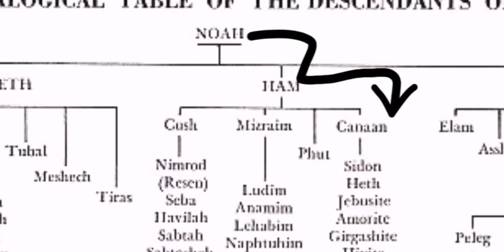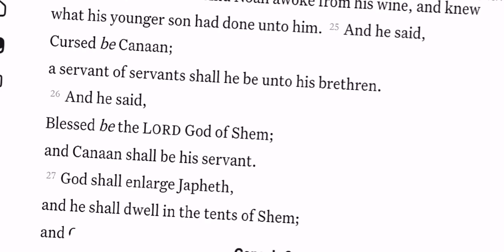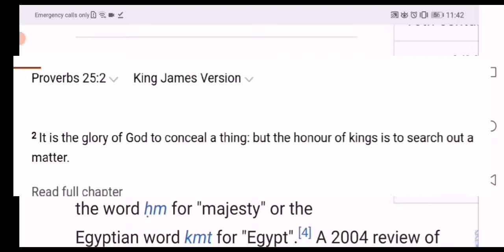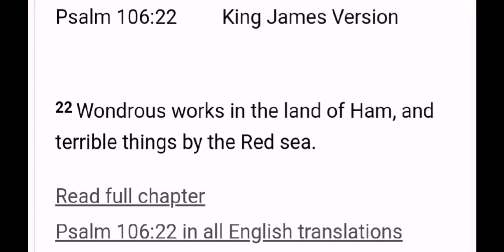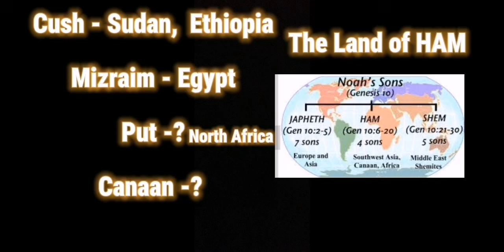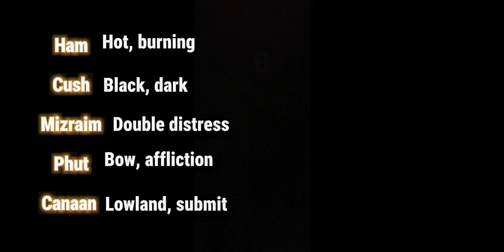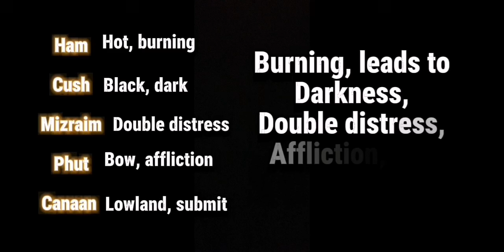The Mystical Prophecies in Ham's Geneology: The Curse of Ham Explained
Ham and Shem are hemmed... But there's more to Ham! This is the most mysterious child of the 3. His mysteries are hidden in darkness...

Let the genealogy reveal the truth that's been in the Word of God this whole time... Let God be praised.

it is the glory of God to conceal the things but the honor of Kings is to search out a matter"

The mysteries of God are marvelous and glorious!
Prophecy is hidden in the genealogies, this is one of the reasons why I know that the Bible is really the Word of God!

Everything in the Bible is perfect and meaningful.

The joy of studying the word of God is transformative and this is the one thing that I want to share with you in this video.

Like a Berean, find out for yourself if this is so...

If you love the content, consider supporting by by donating please. I also have a gift for you... A little "Treasure".

That's an interactive book with verses from the Bible. ENJOY.

Help make more ideas come to life with your cash donations to my PayPal with this